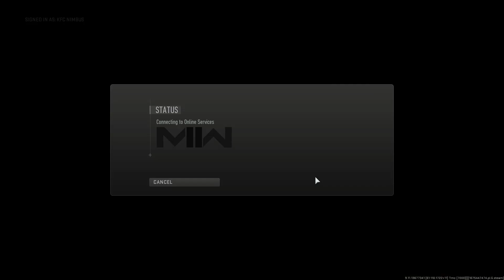COD MW2 2022 : Building 21 and TDM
CRAZY STUFF HAPPENS!